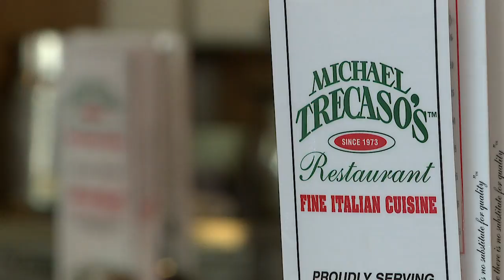Mary Coyle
Mary Coyle Ice Cream and Michael Trecaso's Italian